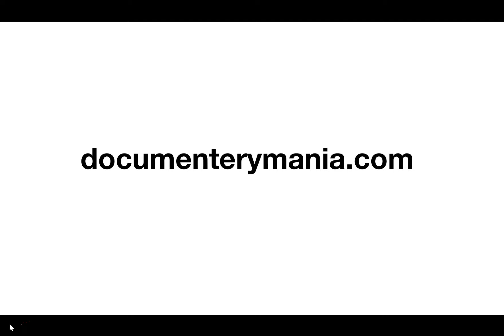Samsara try2 2011 film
a movie directeed by mark magdeson and ron fricke.